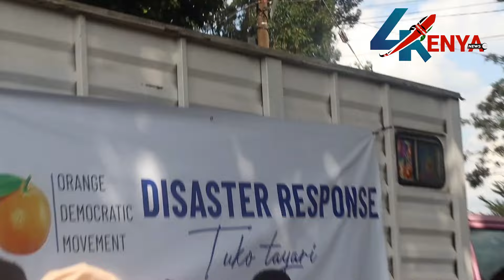CHAOS AS AZIMIO IIS BACK AT DEMOSTRATION!!!!! TUANARUNDI KWA MANDANO RUTO MUST GO